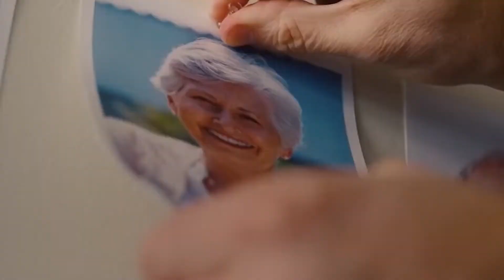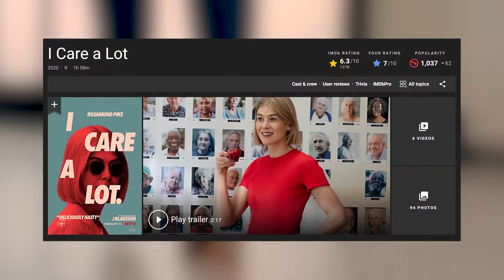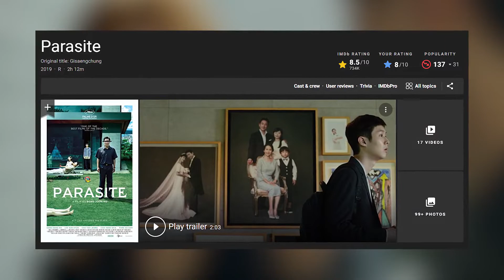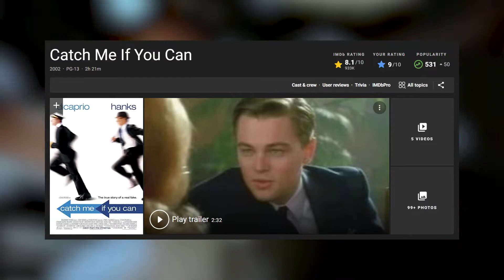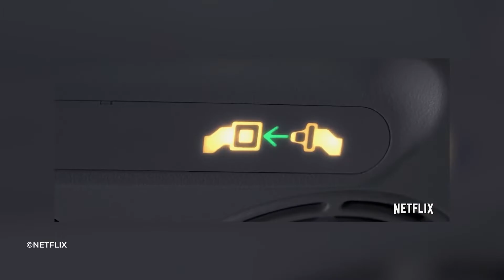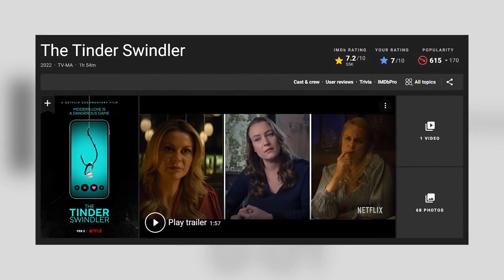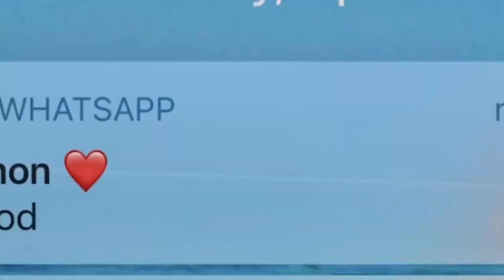5 Film Penipuan Cerdik paling Terbaik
5 Film Penipuan Cerdik paling Terbaik. Yoo bre, masih sama gw di konten rekomendasi 5 film lagi dalam sebuah film bergenre criminal dengan tema penipuan paling terbaik yang harus banget kalian tonton. Sooo… siapin notenya dan catet film-film seru dalam videonya yah.